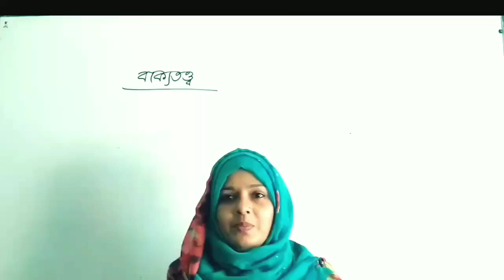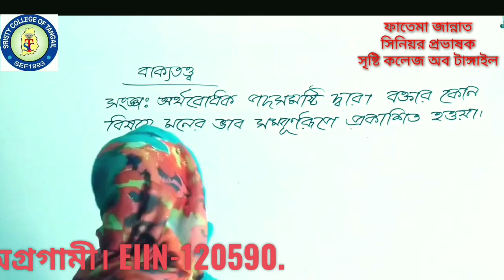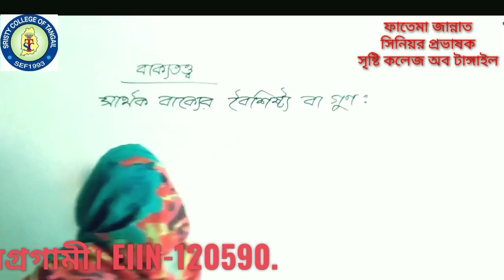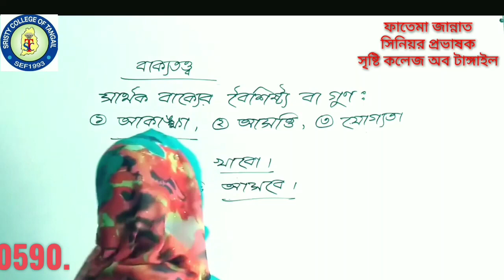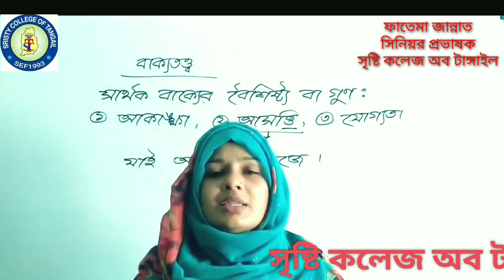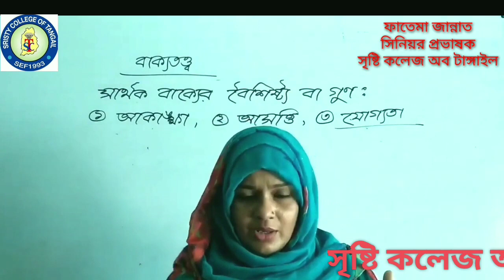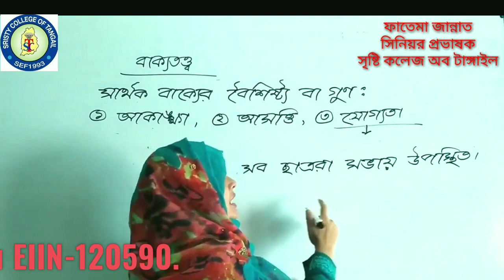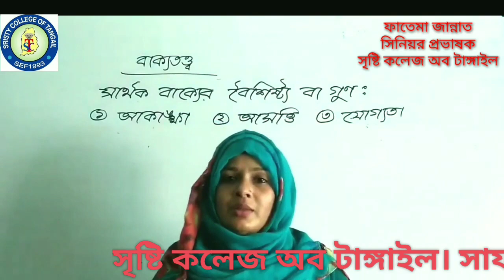একাদশ ও দ্বাদশ শ্রেণি//বাংলা দ্বিতীয় পত্র//বাক্যতত্ত্ব:: পর্ব -০১:: ফাতেমা জান্নাত